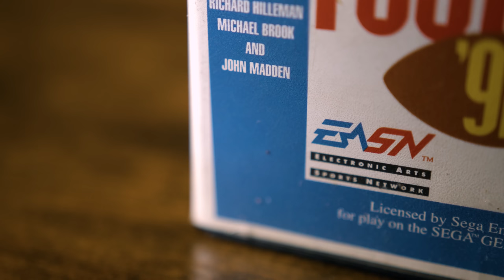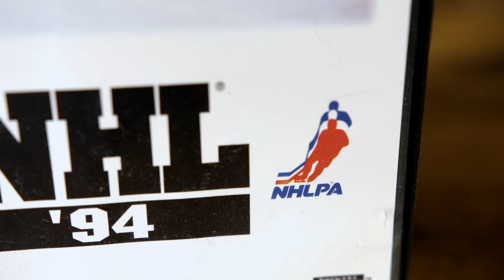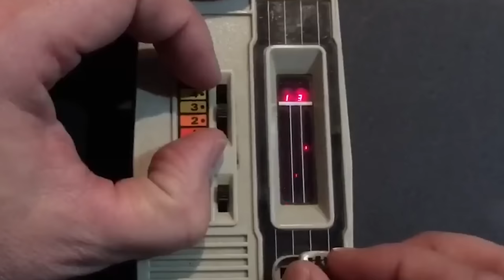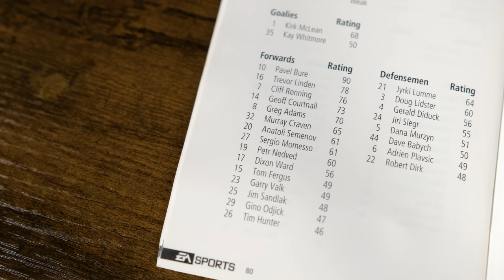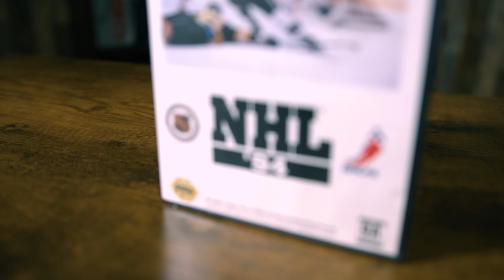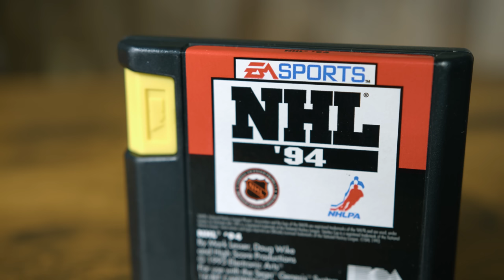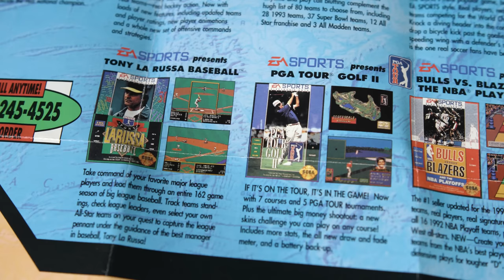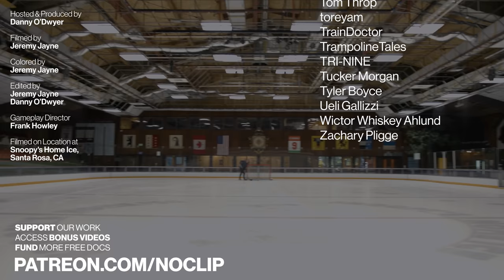The Making of NHL 94 - 30th Anniversary Documentary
or Join Noclip on YouTube (similar perks!)

NHL 94 is largely considered one of the best sports games ever made. 30 years after its release we talk to the developers about that era of sports game design and the magic that went into the development of NHL 94.

00:00 - Intro
02:28 - The Origins of Madden
06:38 - EA Sports Network
13:47 - Mark Lesser Sports Game Design
20:45 - NHL 94 Features
30:24 - Fights
33:14 - Testing & Production
36:28 - One Timers
38:42 - Maine Magic
42:01 - NHL 24
46:48 - The Series After 94
49:54 - Why is NHL 94 Special?
53:48 - CREDITS

Edited by Jeremy Jayne
Additional Editing by Danny O'Dwyer
Filmed by Jeremy Jayne
Gameplay Capture Frank Howley